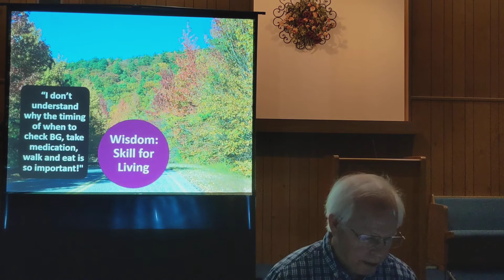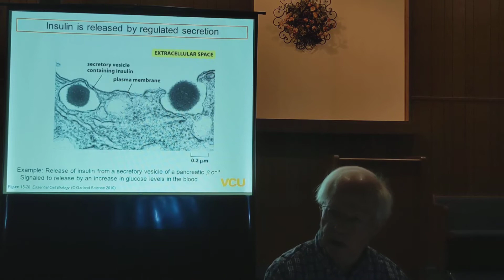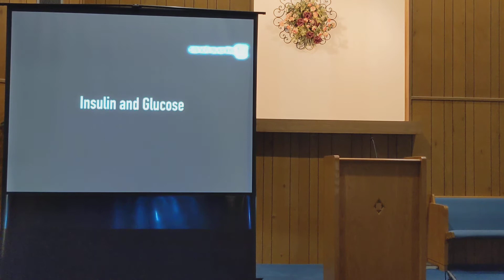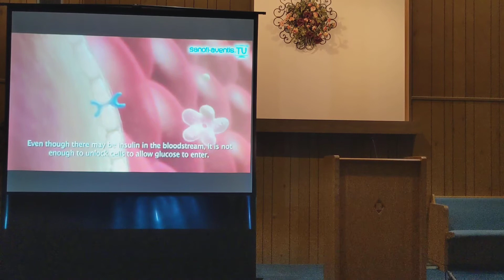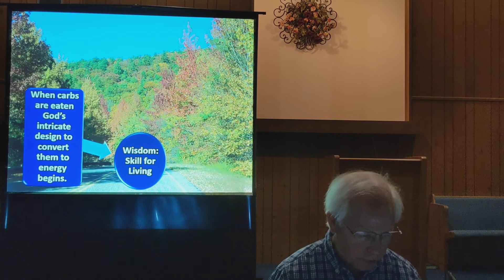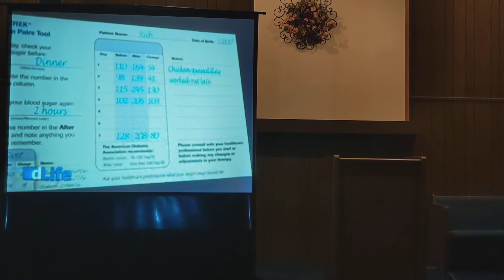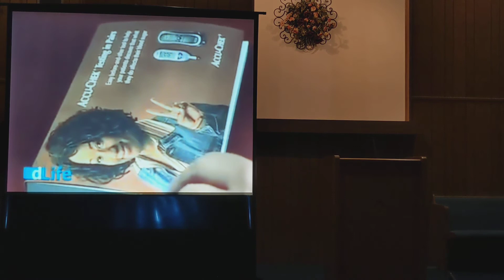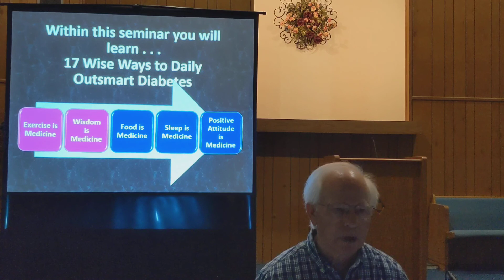Outsmart Diabetes Seminar: The Basics, Understanding Diabetes and Mimicking God's Design of the Body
In this lesson, watch how God’s intricate design of the body works when we eat and how important insulin is.  See how, even with diabetes, we can try to follow the design and feel better each day.